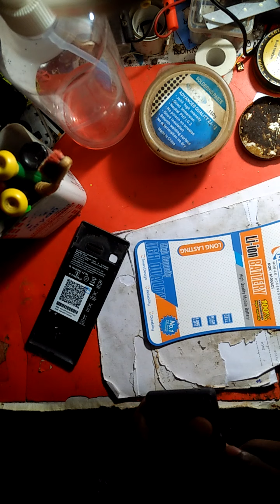Jio F220B Lcd white/Lcd change problem solution...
All Jio mobile F220B,F41T,F101,F2401,F2403,F120B,F90M,F61,F271i,F81E,F81E,F250Y Lcd kaise change kare...